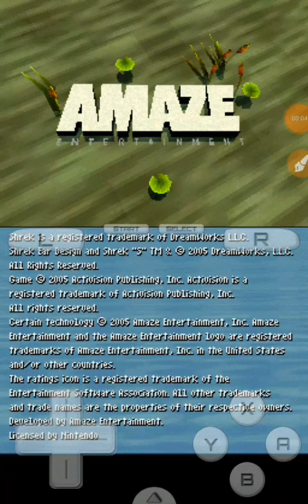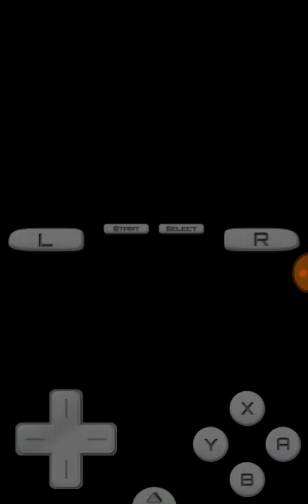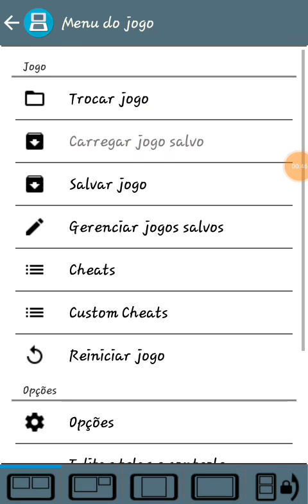O CANAL VOLTOU!!!! jogando shrek super slam (DS)